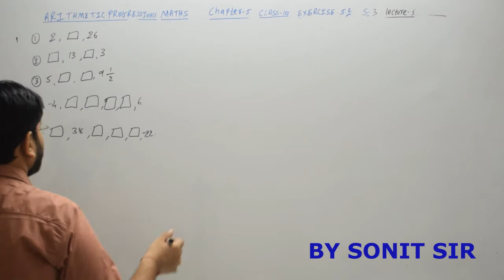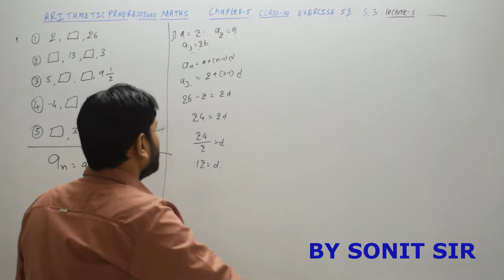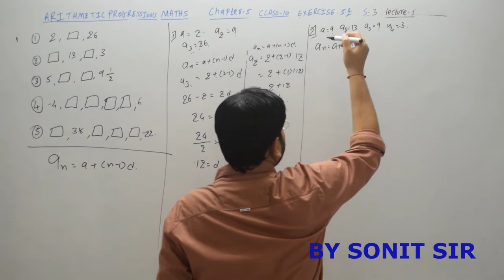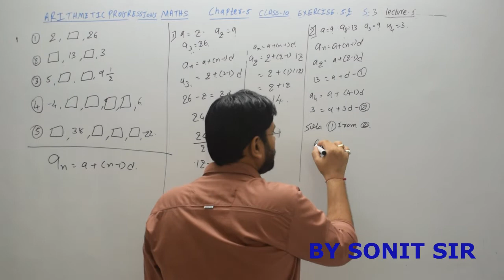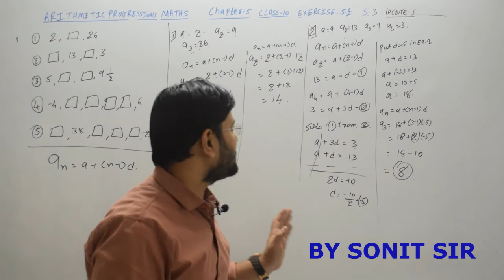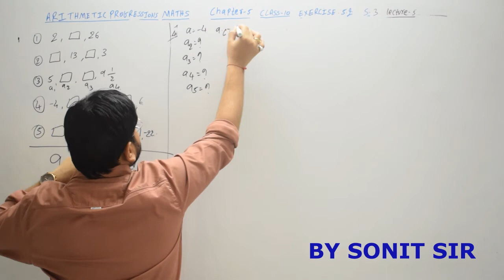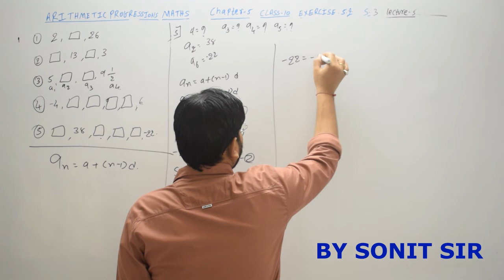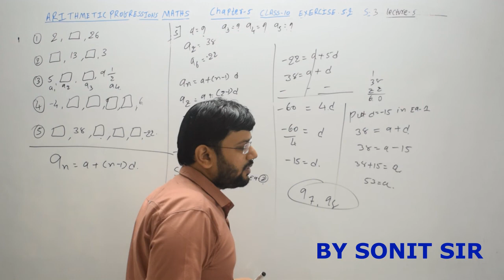5 | exercise5.2 sumno3 | arithmetic progression | chaper5 | maths all parts class10 asperncert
5 exercise5.2 sumno3 chaper5 arithmeticprogression maths allpart clas10 asperncert